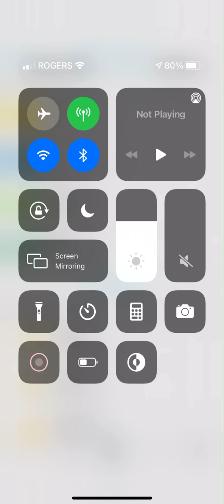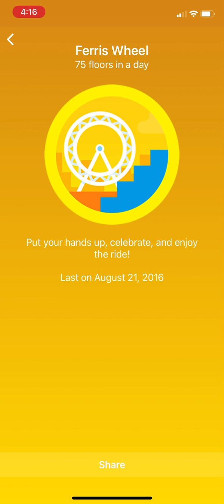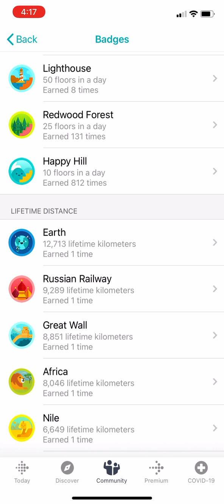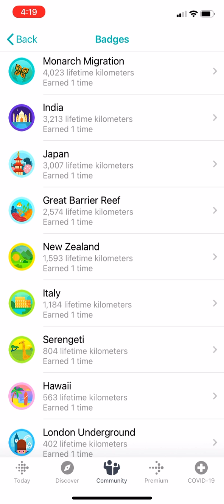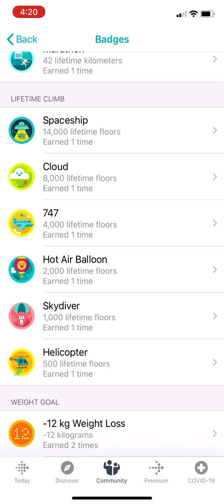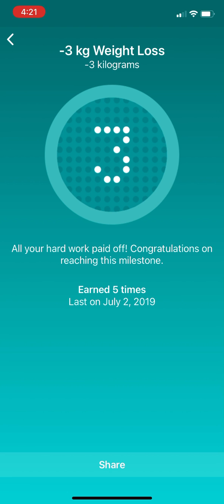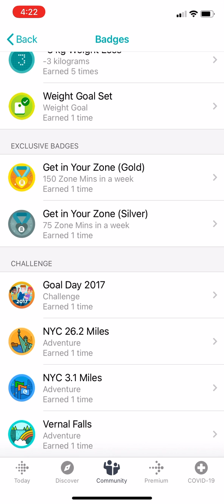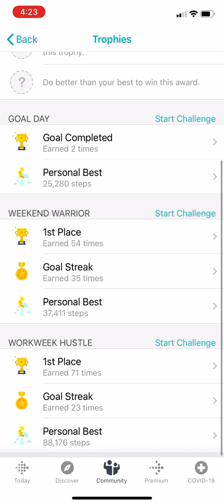My Fitbit Achievements and Trophies as of November 2020